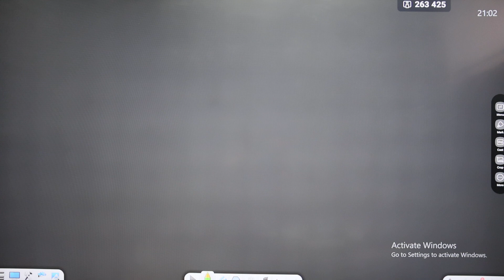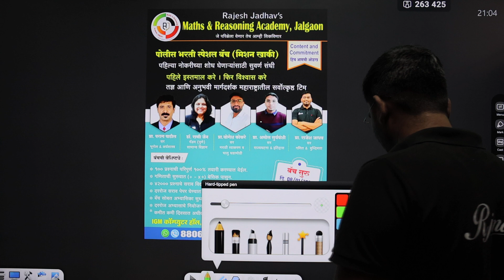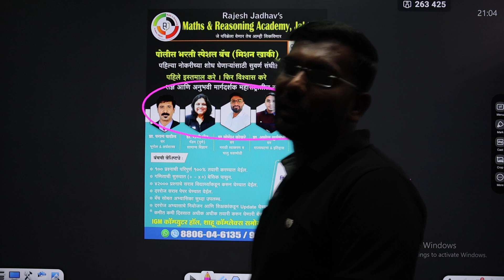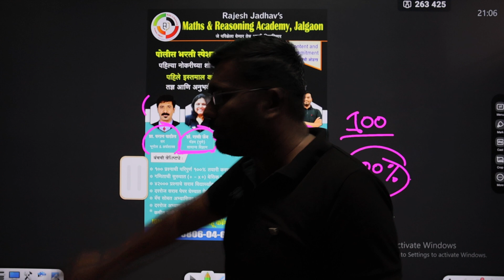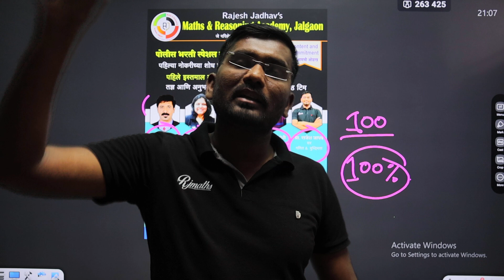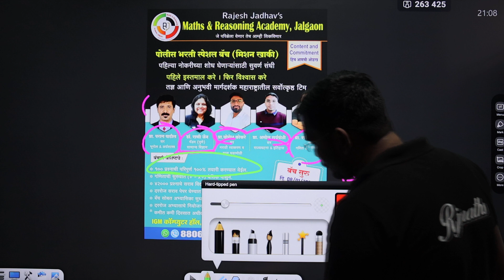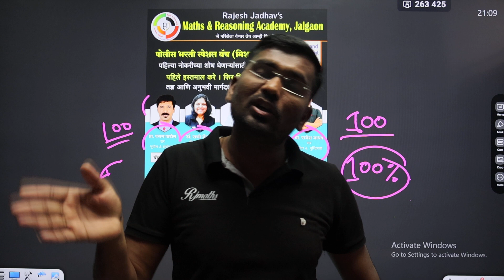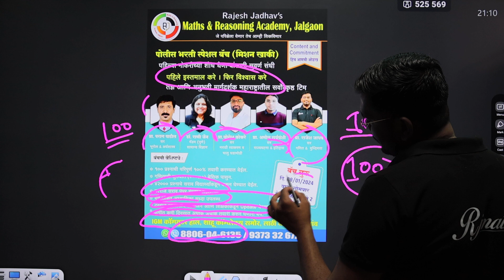police bharati बॅच 2024 मिशन खाकी बॅच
solutions without formula
easiest way to solve